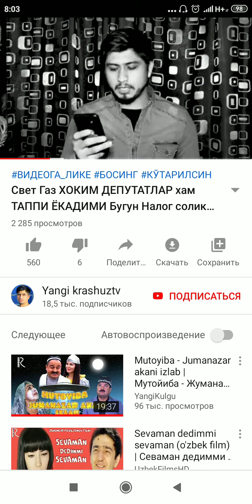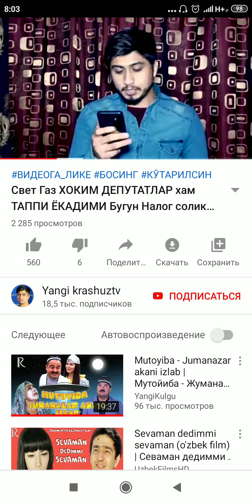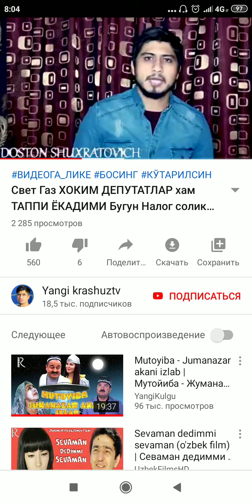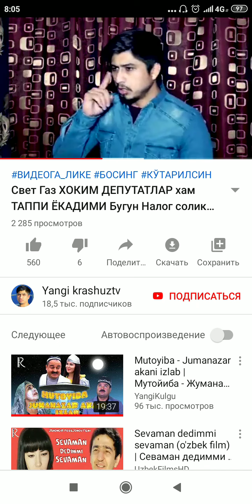Gaz va svet muammosi bu bola haqiqatni gapirdi